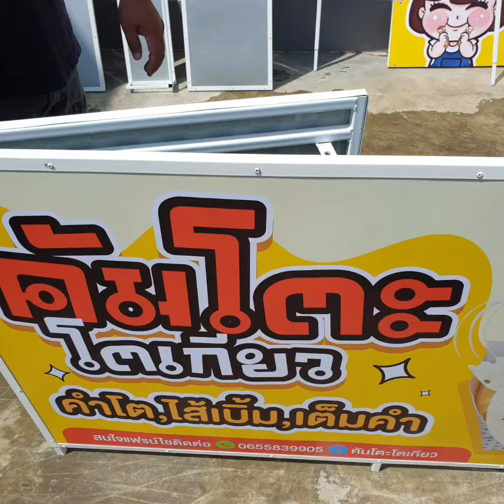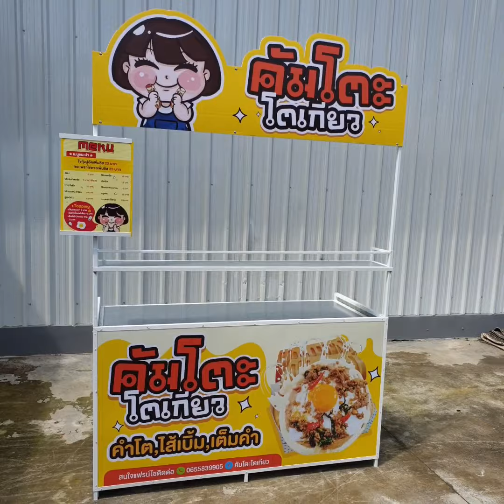วิธีประกอบเคาน์เตอร์ แฟรนไชส์ คัมโตะโตเกียว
โรงงานผลิตเคาน์เตอร์ตลาด พับได้ ราคาถูก "ประกอบง่าย1 นาที จัดส่งฟรีทั่วประเทศ"

💢  ขนย้ายสะดวก ประกอบ พับเก็บง่าย ภายใน 1 นาที
💢  วัสดุคุณภาพ  ทนทาน ทนความร้อน
💢  โครงสร้างเหล็ก ไม่พองบวมน้ำ ป้องกันสนิม
💢  น้ำหนักเบา แข็งแรง รับน้ำหนัก 80 กก.ขี้นไป

ผลิตและจัดจำหน่าย โดย บริษัท แอคดี จำกัด